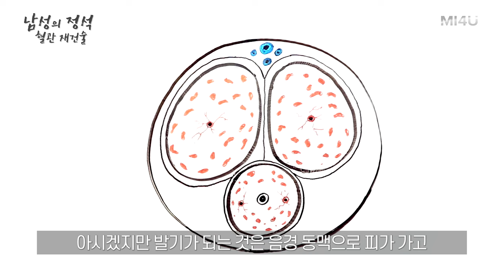[발기부전과 혈관재건술] 발기부전에서 혈관재건술의 효과?_정맥결찰술_발기부전 참고서 '남성의 정석' (세움비뇨기과 박성훈원장) 팽창형임플란트/팽창형세조각보형물/발기부전수술치료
[남性의 정석]

Part III. 발기부전의 치료
제8장 혈관재건술